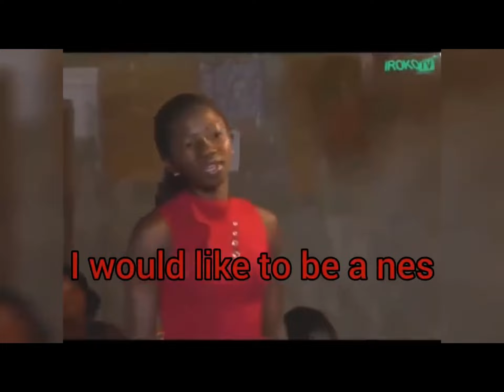when I grow up I want to be a terrorist.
Not my vid. But its too good so i had to post it